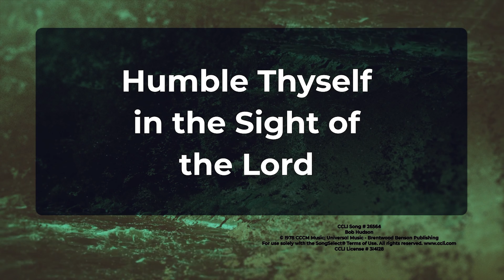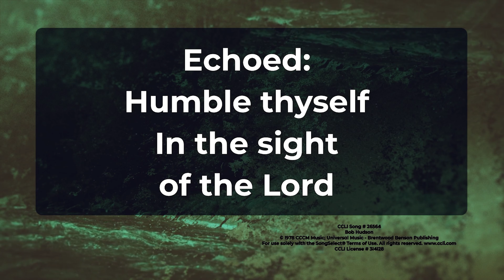Humble Thyself in the Sight of the Lord